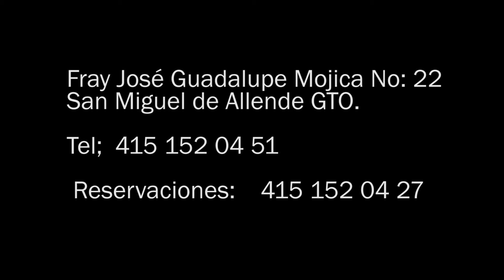Hotel Antigua villa Santa Mónica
The best hotel in San Miguel de Allende